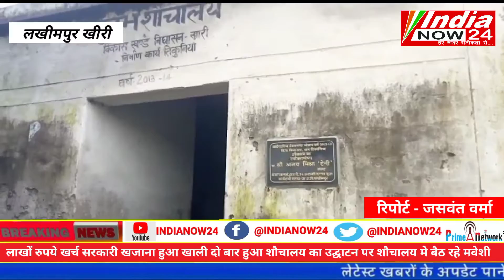खीरी लाखों रुपये खर्च सरकारी खजाना हुआ खाली दो बार हुआ शौचालय का उद्घाटन पर शौचालय मे बैठ रहे मवेशी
Download the News24 App Now: Android Google Play: